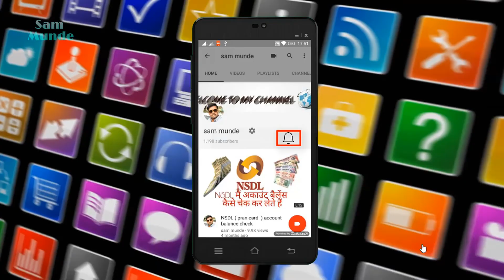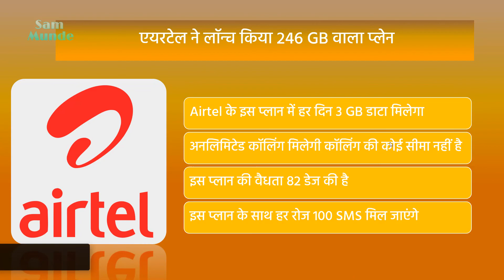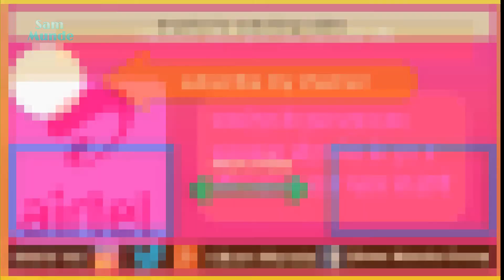Airtel Launches New Offers total data benefit of 246GB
Airtel ka naya offer 246 GB data of Milega aapko  offer Main Aur Bhi Jyada milega data or calling